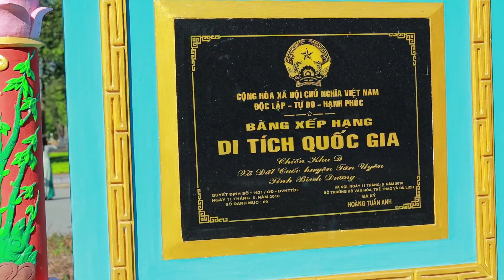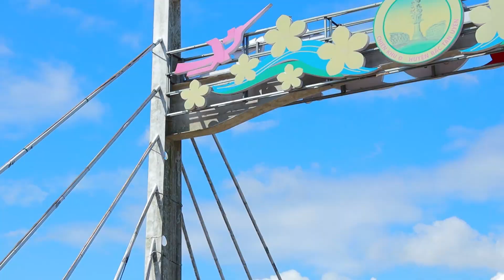73. BCH Đoàn Xã Đất Cuốc, huyện Bắc Tân Uyên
Video tham dự cuộc thi "Clip Tôi yêu Bình Dương" của BCH Đoàn Xã Đất Cuốc, huyện Bắc Tân Uyên